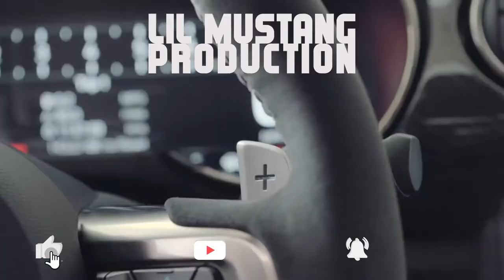Ford Mustang Bullitt Kona Blue (2019) Nate Sassoon - Dubstep Bombastisch (No Copyright Music)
Ford is turning its iconic Dark Highland Green Mustang Bullitt Kona Blue to help benefit Juvenile Diabetes Research Foundation, and one lucky raffle participant will drive home in this one-of-a-kind Mustang.

Ford is revealing the Ford Mustang Bullitt Kona Blue at the 2018 Woodward Dream Cruise, where Ford and JDRF start selling up to 60,000 raffle tickets at $10 each. The raffle ends Nov. 9, 2018. A winner will be selected Nov. 13, 2018.

The JDRF Mustang Bullitt comes with unique gray wheels, and its Kona Blue exterior is carried inside with blue cabin stitching. It features the 2019 Mustang Bullitt's high-performance add-ons - including the performance-tuned 5.0-liter V8 churning out 480 horsepower for a top-end speed of 163 mph. And like the original one-of-a-kind 1968 Mustang fastback from the classic thriller "Bullitt," which also is making an appearance at the Woodward Dream Cruise, the newest model features minimal badging, a blacked-out grille and special white cue ball shifter.